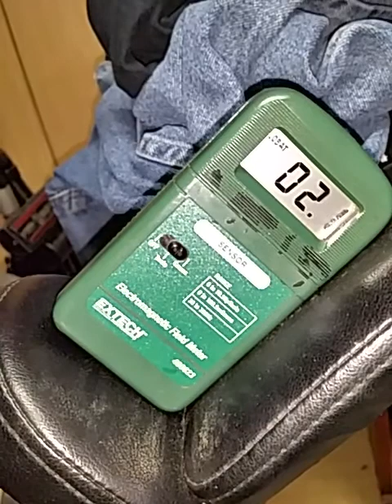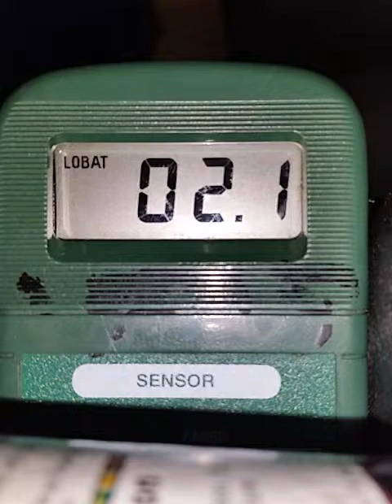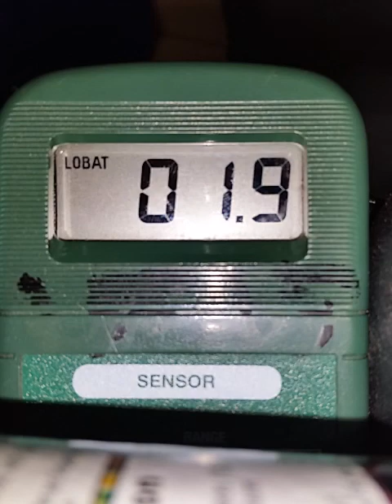012518 0933 levels 38 mins in terrorist jacked weapon over 6 4